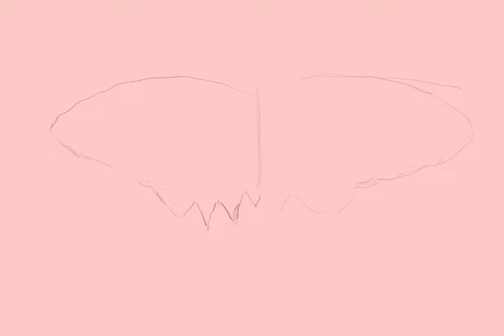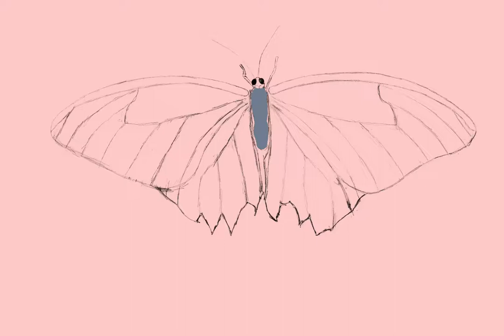Blue Morpho Drawing Full Timelapse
The Blue Morpho, Morpho Menelaus